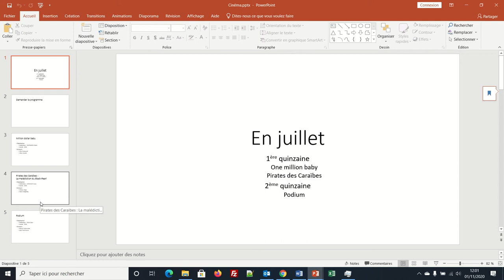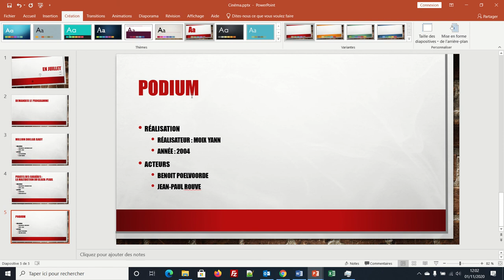PowerPoint 004 - Styles de mise en forme